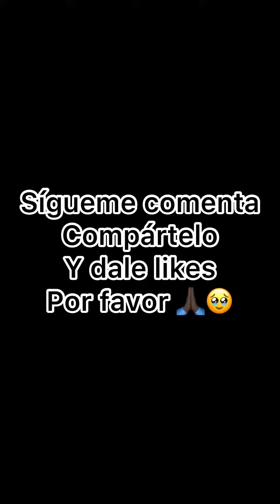El juego de le pasó la peluca 😱🤣😂😂humor risas broma comedia Humor Guapireño